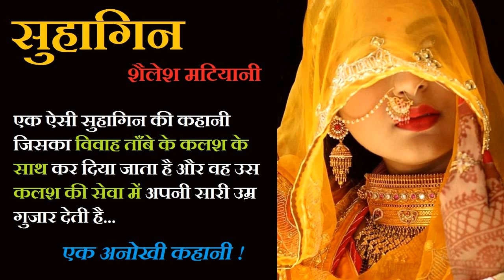सुहागिन ॥ शैलेश मटियानी ॥ Suhagin ॥ Shailesh Matiyani ॥ The Golden Stories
Writer - शैलेश मटियानी ॥ Shailesh Matiyani